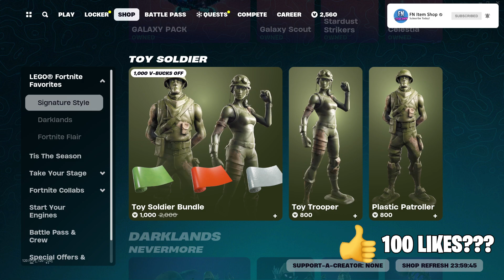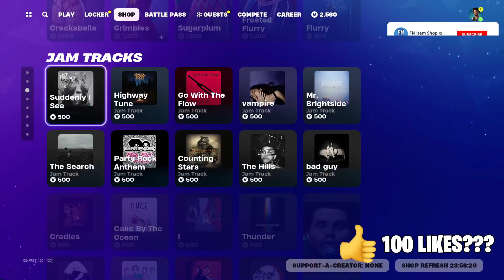GLOBE SHAKER & KARVE ARE BACK + MORE JAM TRACKS! (Fortnite Item Shop Reset 12th December 2023)